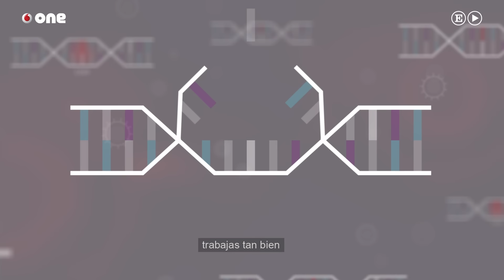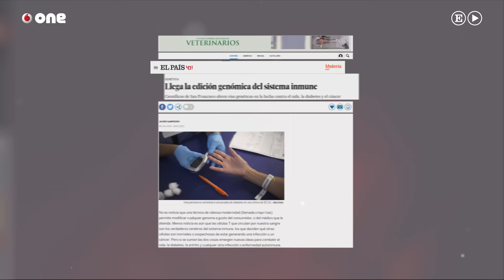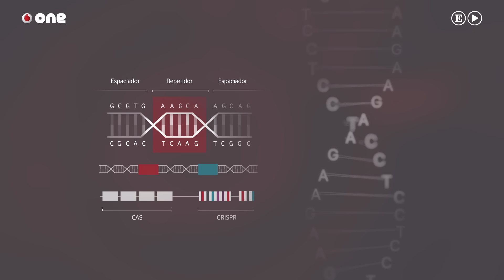El microbiólogo español que está rozando el Premio Nobel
Lo que uno espera encontrar durante un mes de agosto en Santa Pola son muchos alemanes colorados por el sol y hartos de cerveza, no una posible cura para el cáncer. Pero debe ser cuestión de dónde coloca la mirada cada uno. Si uno se centra en los que caminan por el paseo marítimo, puede entretenerse bastante, aunque casi con total seguridad que de ahí no sacará una gran aporte para la humanidad. En cambio, si alguien es lo suficientemente curioso como para dedicar varias décadas a observar bacterias en las salinas de la localidad, puede que algún día vea algo extraordinario. Tan extraordinario como para darse cuenta de que en el genoma de esos microorganismos estaba escrito uno de los mayores avances de la ciencia moderna.
Así contada la historia de las salinas de Santa Pola parece la anécdota de un excursionista avezado. Pero se trata del inicio de una investigación de décadas. El proyecto de una vida que para Francis Mojica, microbiólogo español, comenzó en 1993 cuando publicó su descubrimiento de las repeticiones palindrómicas cortas agrupadas y regularmente interespaciadas, más conocidas por sus siglas en inglés: CRISPR. Años después de documentar estas repeticiones genómicas en las secuencias de ADN, Mojica observó que entre ellas se incrustaban también otros elementos procedentes de virus y que aquello podía ser un sistema utilizado por las bacterias para inmunizarse frente a los mismos. Una especie de "autovacuna". Era la puerta de entrada para numerosas terapias genéticas que podían ayudar a curar enfermedades como el cáncer.

Más de una década después de este descubrimiento, las implicaciones de sus aportes están comenzando a ver la luz. La posibilidad de cortar y pegar secuencias de ADN abre infinitas posibilidades en el campo de la medicina y también un mercado de miles de millones de dólares por el que ya pelean varias empresas. No es extraño que el nombre de Mojica suene de forma recurrente cuando se hacen las quinielas para el premio Nobel de Medicina; pero el científico ilicitano parece ajeno al oropel y a las envidias que despierta un galardón que no gana un español desde que Severo Ochoa lo hiciera en 1959: “El premio Nobel se lo merece mucha gente. Pero que a uno le toque puede considerarse una lotería. Todo depende de qué se considere como relevante o fundamental para haber llegado a donde se ha llegado”. Y mientras otros especulan sobre la posibilidad de que reciba o no la famosa medalla de la academia sueca, Francis Mojica sigue a lo suyo: buscar donde otros no han encontrado nada nuevas posibilidades para salvar vidas.

Imágenes cedidas por 'Fundación Biodiversidad' del Ministerio de Agricultura y Pesca, Alimentación y Medio Ambiente y 'Sociedad Internacional de Tecnologías Transgénicas (ISTT)'